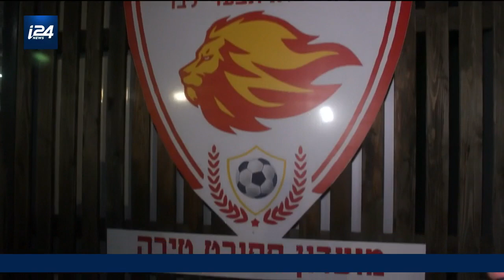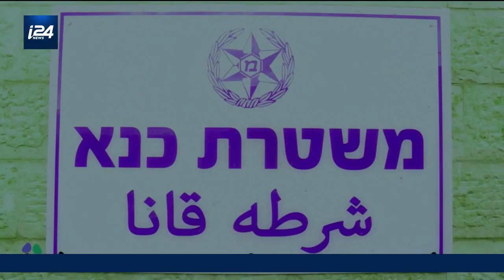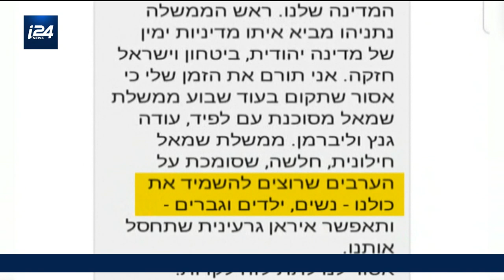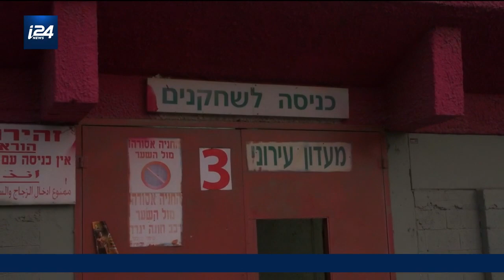ORIENT | Benyamin Netanyahou à la conquête du vote arabe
Alors que le quatrième scrutin législatif en moins de deux ans se rapproche, le Premier ministre israélien Benyamin Netanyahou affiche une stratégie de conquête de voix parmi les Arabes israéliens, qui représentent 20% de la population du pays. Un virage à 180 degrés, alors que le chef du gouvernement clamait jusqu'alors que c'était soit lui, soit les Arabes au pouvoir. Qu'en pense le public visé ?